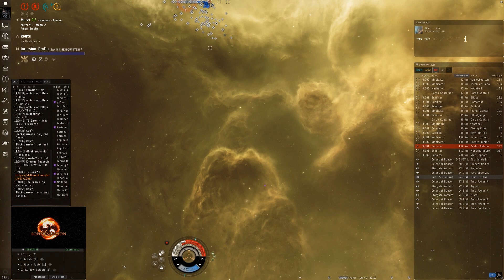40 Smartbomb Machariels goin nuts | EVE Online